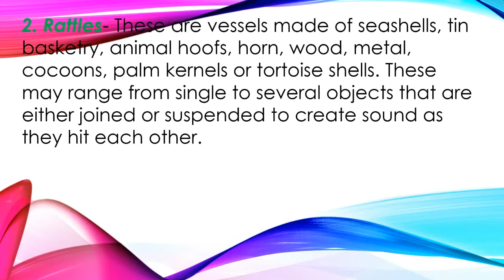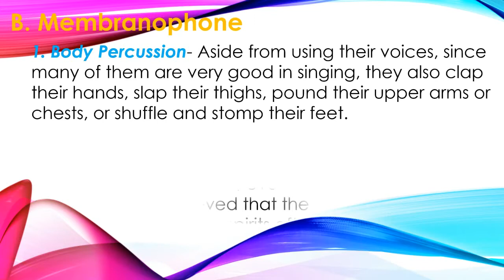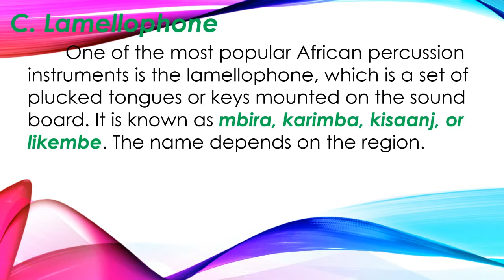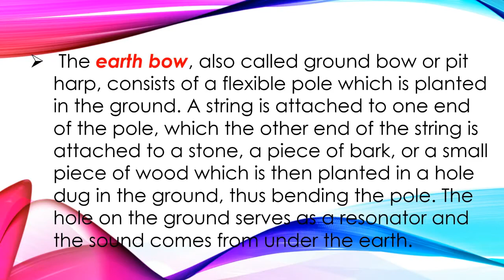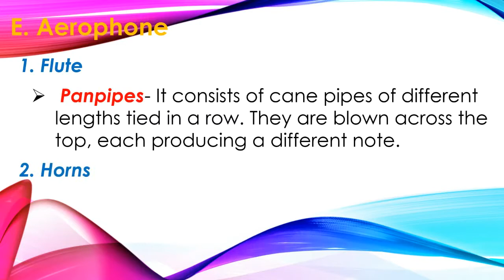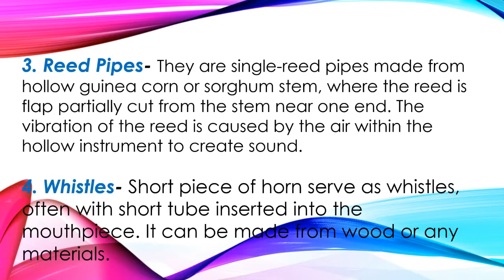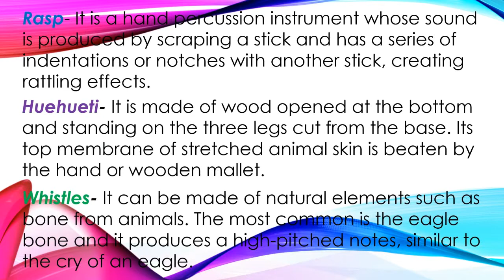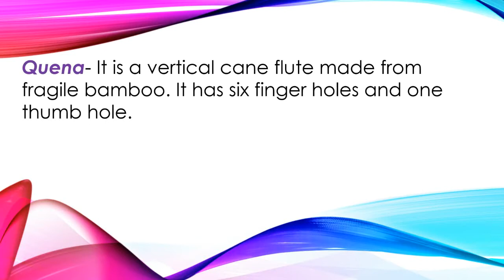Music G10 Q2 Lesson 2 Musical Instruments of Africa and Latin American